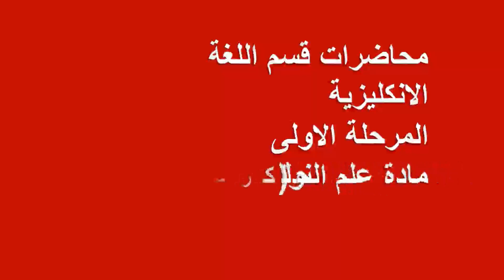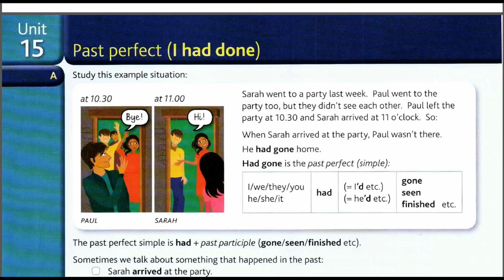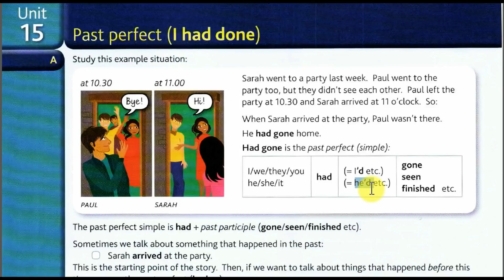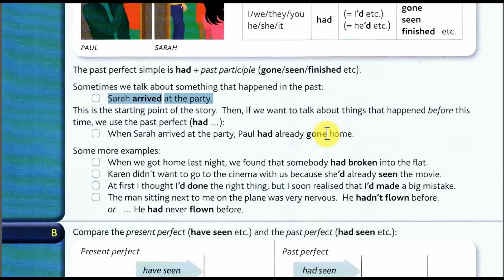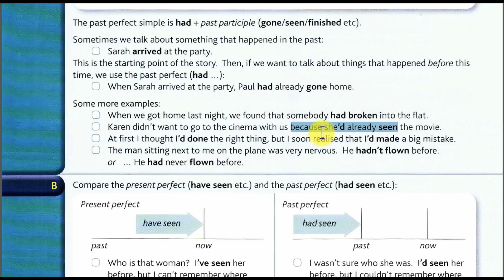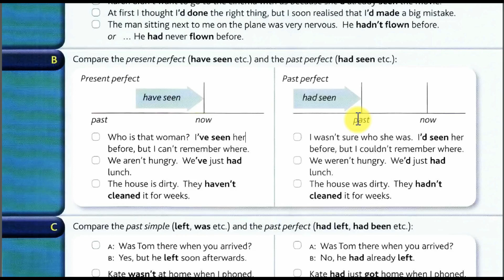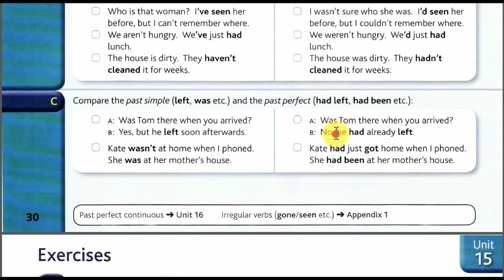الوحدة 15 من كتاب النحو الانكليزي للمرحلة الاولى